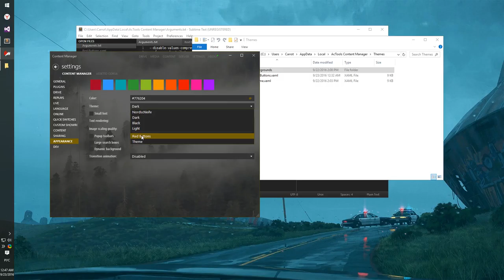Content Manager - Dynamic background and custom themes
Just cause why not, it didn’t take long. :)